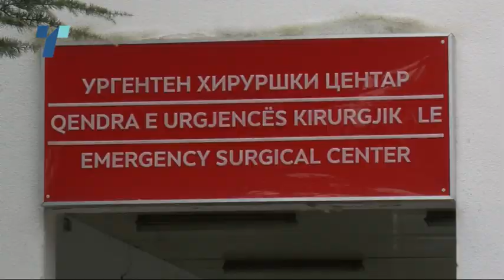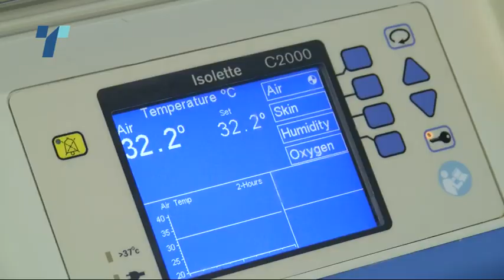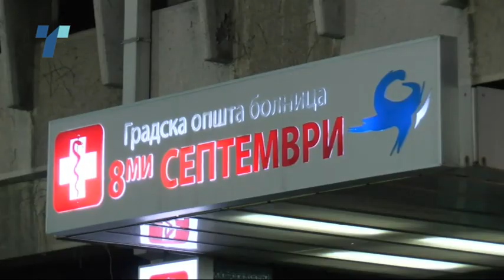Двајца повредени приклучени на апарти за дишење, девојка се сочува со ампутација